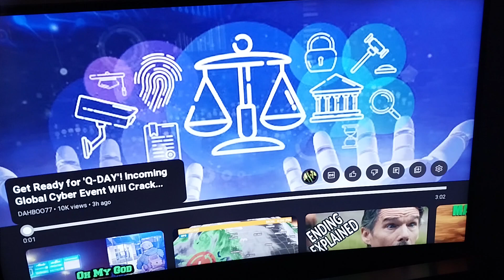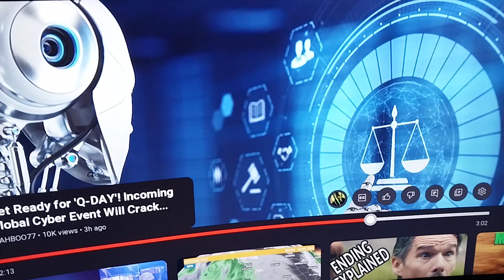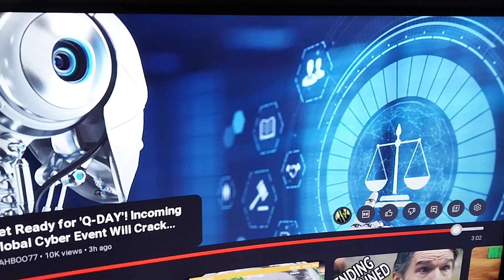Are You Ready for Q Day??? December 18th 2023 6:15 pm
This could link in with The great reset.